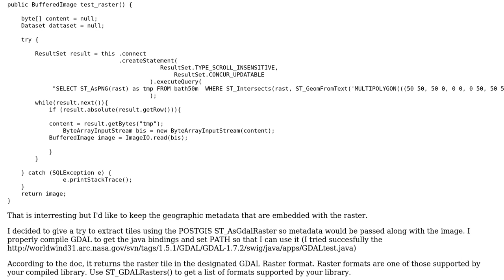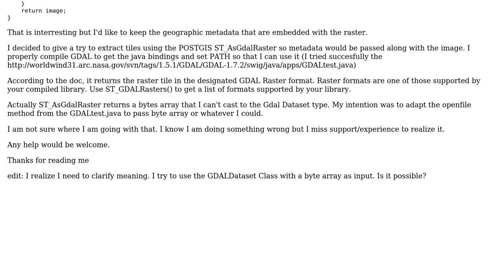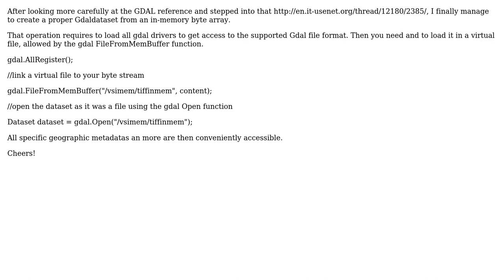GIS: POSTGIS raster/Java with GDAL bindings - Load byte array in Gdal Dataset Object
With thanks & praise to God, and with thanks to the many people who have made this project possible! You are responsible for your own actions.